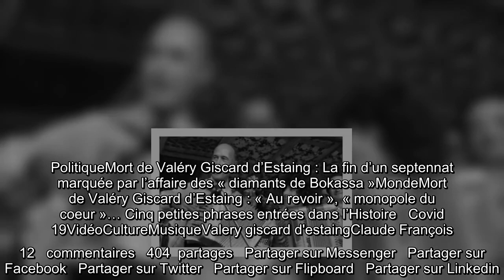Mort de Valéry Giscard d’Estaing : Accordéon, feat avec Cloclo, chansons « de bienvenue »… Un tour d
Mort de Valéry Giscard d’Estaing : Accordéon, feat avec Cloclo, chansons « de bienvenue »… Un tour dans la playlist de VGE